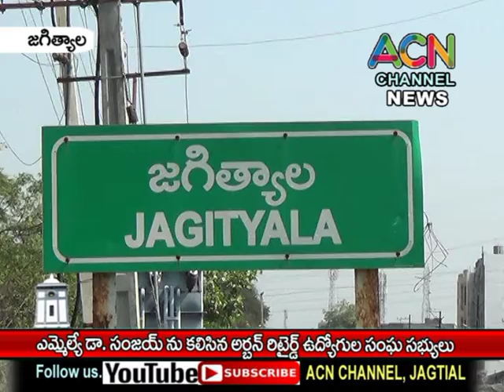జగిత్యాల ఎమ్మెల్యే డా. సంజయ్ ను కలిసిన అర్బన్ రిటైర్డ్ -2 ఉద్యోగుల సంఘ సభ్యులు